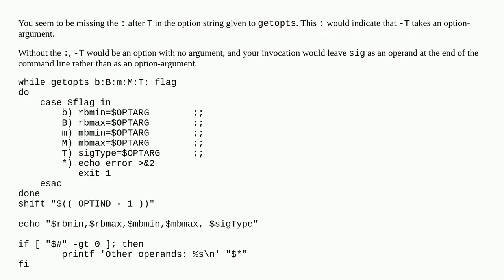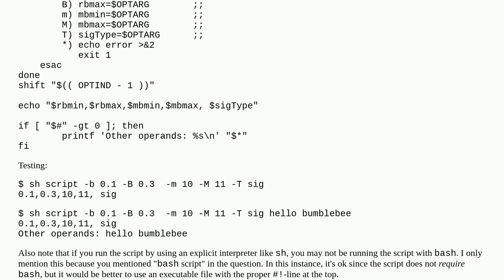getopts for more than 4 parser arguments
A special thanks goes out to the community